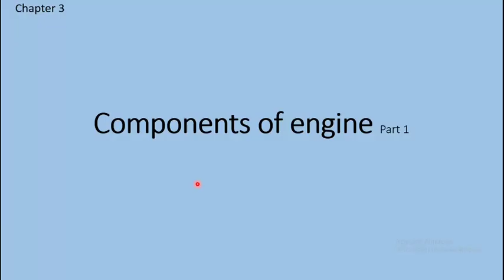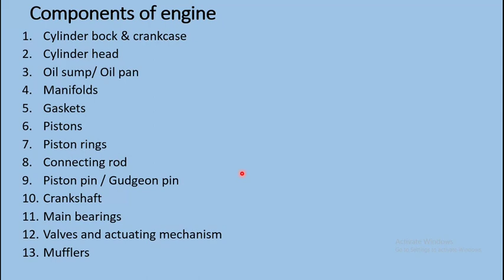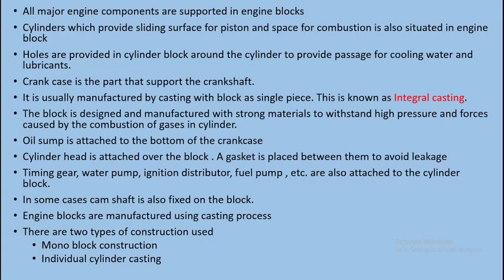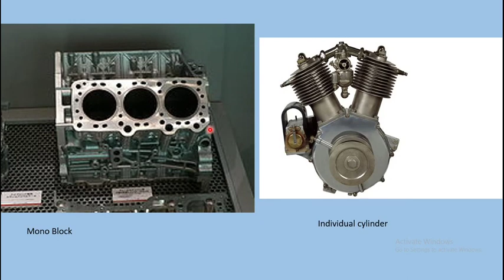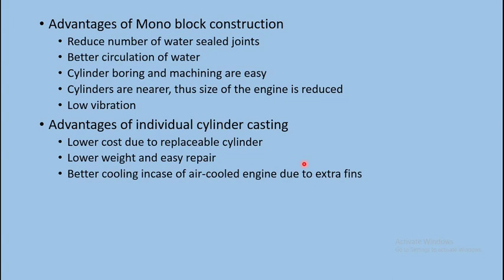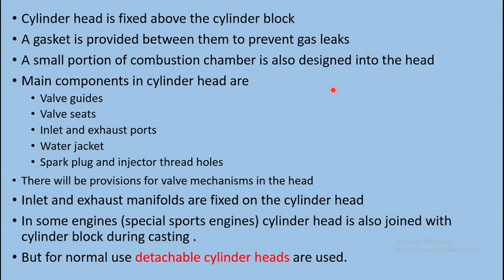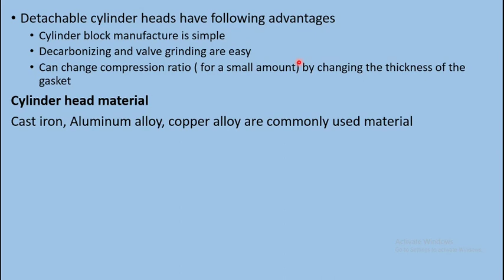Components of engine Part 1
Cylinder head, Cylinder block